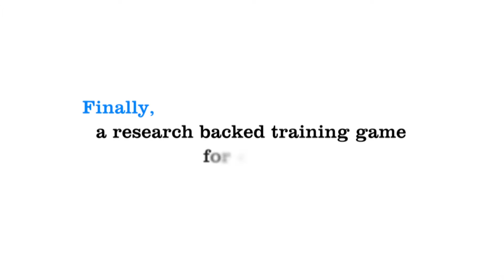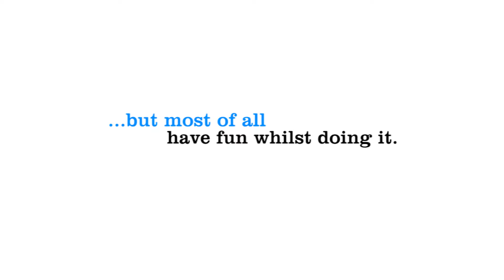Focus Pocus - What is Focus Pocus?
Short video describing what Focus Pocus is and what benefits it can have in both education and kids with ADHD.